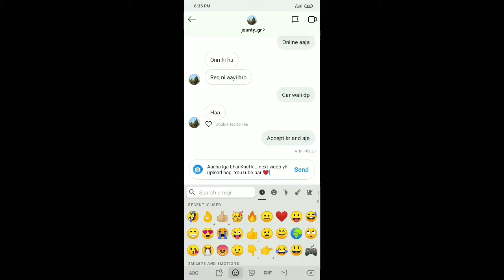PUBG Mobile Instagram wala new friend ❤️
welcome ♥️♥️♥️♥️
             💥Hyena wale |💥
PUBG MOBILE

So guys today we are going

Some epic clutches

(Solo vs squad wiped out by pan)

1. Instagram (follow our intsa for some funny and epic momment of pubgm u will love)

Device :- Poco F1
Editor:- KineMaster pro video editor